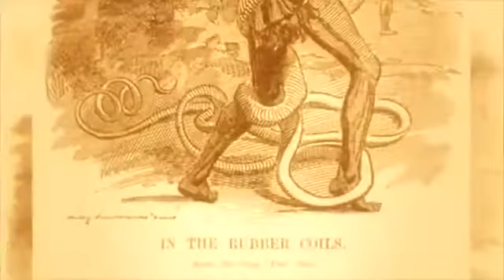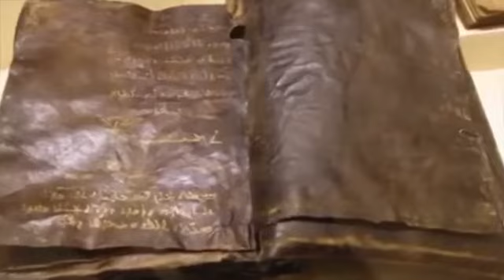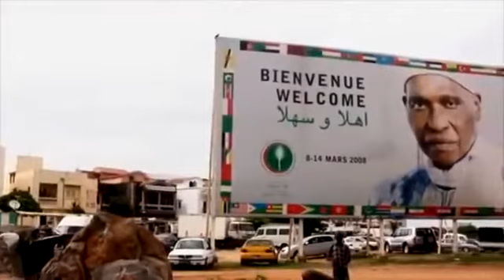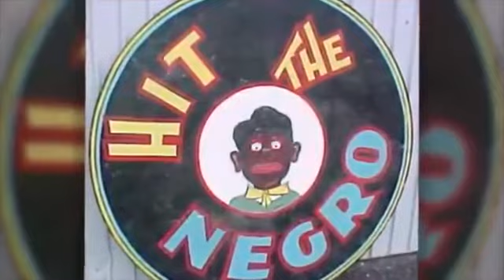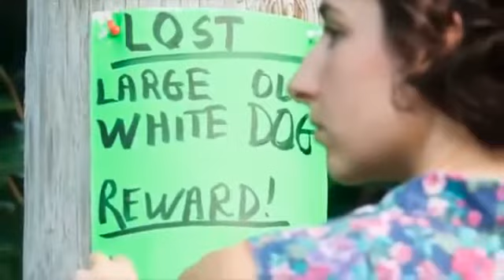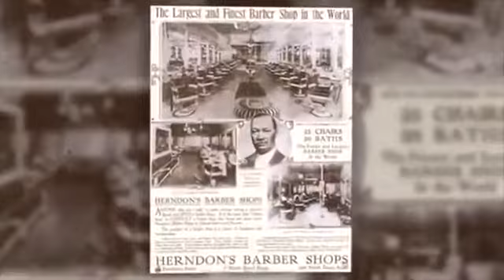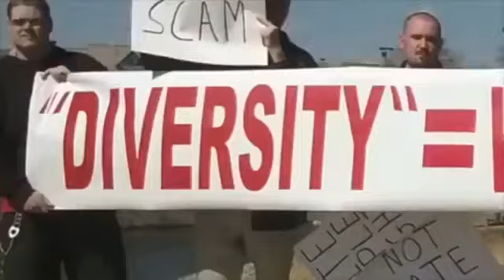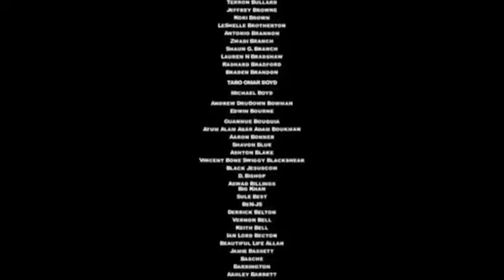Hidden Colors 4